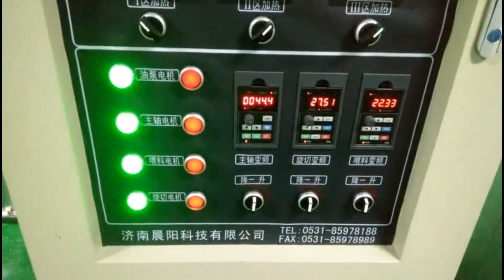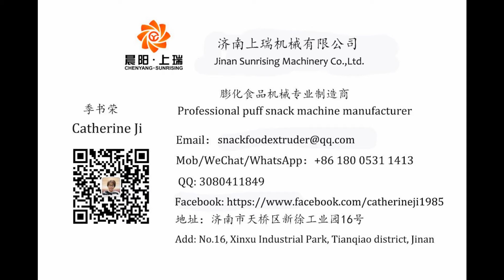Nutrition Powder manufacturing machine